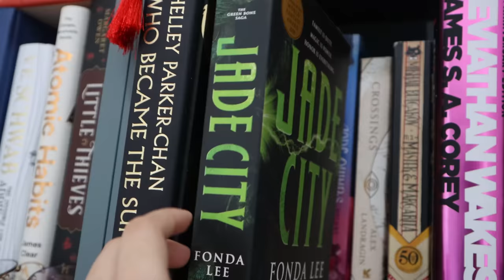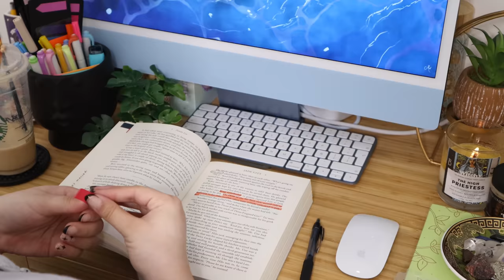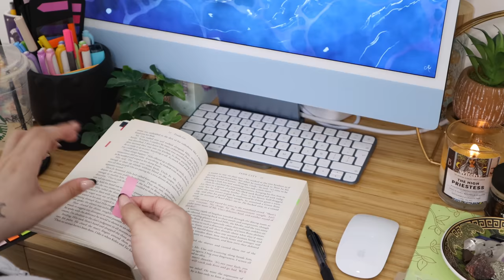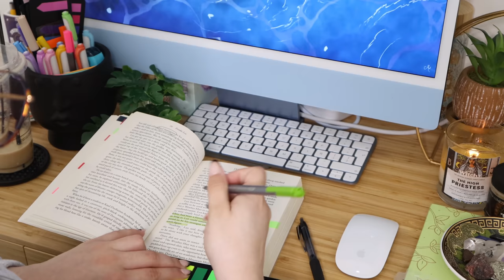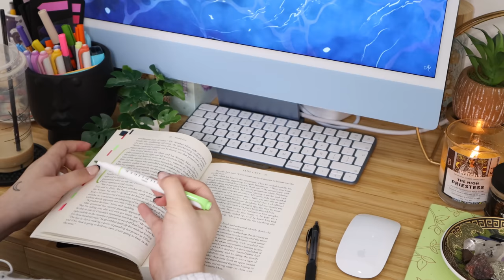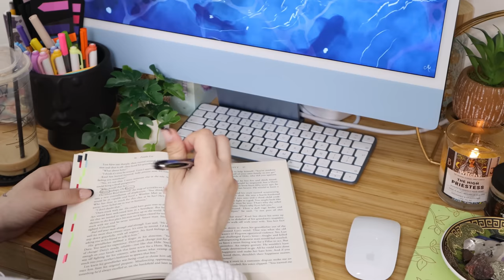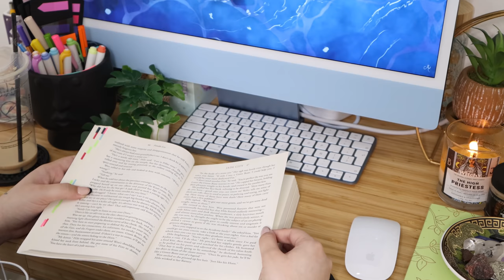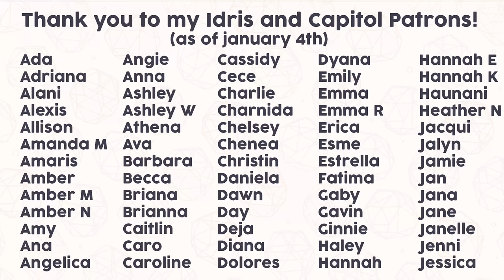[real time] READ WITH ME 🌱 1 hour of reading with rain + fireplace ambient sounds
hi friends! today, we have a [real time] read with me session ✨ featuring 1 hour of reading with rain + fireplace ambient sounds! to push through my TBR, i decided that doing an aesthetic read with me would do the trick. have to admit... probably one of my favorite videos i've ever made!

book featured in the video: jade city by fonda lee (as part of the green bone saga-a-long). enjoy friends!

read with me's have become some of my absolute favorite videos to watch so i had to try out reading for 1 hour and filming it for y'all! the concept is simple: you grab a book, kick back, and enjoy some relaxing reading time. booktube has buzzed about this book… let’s see if i’ll enjoy it. i hope you guys enjoy this one and come out with more books to read and to add to your TBR and some good book recommendations for 2022! i can't wait to bring y'all my book review or rant (we never know) on this one❤️‍🔥